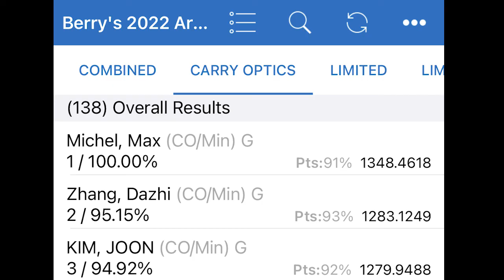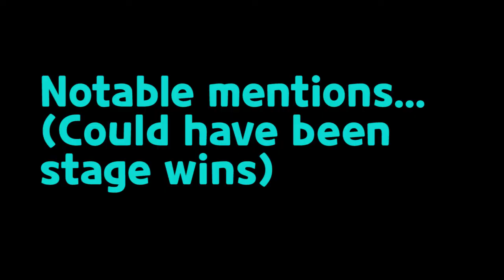USPSA Area 1 2022 Carry Optics Stage Wins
a few stage wins from the match